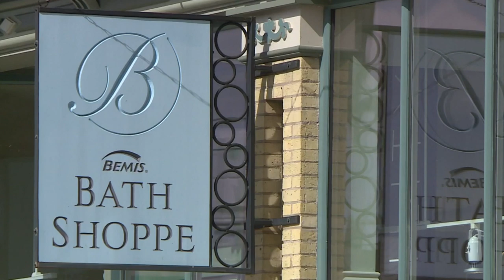Wait What: A Toilet Seat Store, Robo-Abuse & Tree Jumping